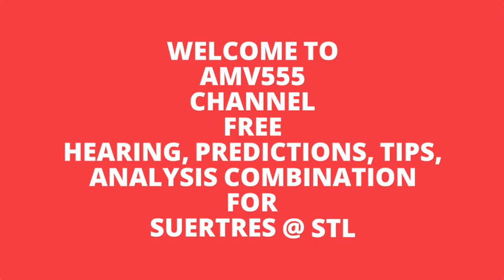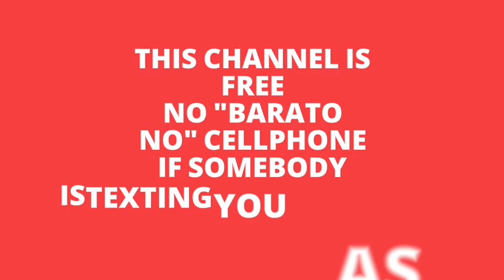HEARING sa SUERTRES ug STL...10-21-19...Testingi lang 9 DRAW'S